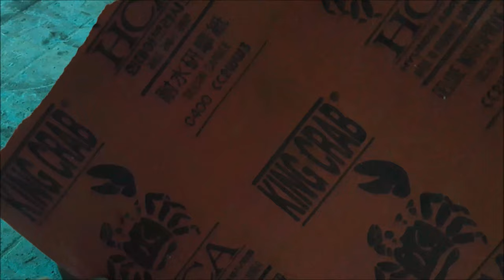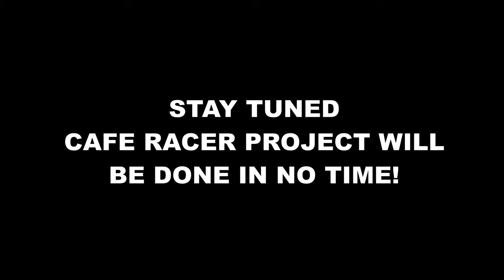How to paint hub | Honda Tmx 155 | CAFE RACER TIMELAPSE BUILD PART 5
Just click the link above for:
1. Samurai Paints (All Colors, Primers, Topcoats)
2. Engine Oils
3. Yamaha Genuine Products
4. Honda OEM Products
5. Thai Parts & Accessories
6. Daeng Sai 4
7. RS8 Products
8. Scooter Parts, Belts, Flyballs, Center Spring, Clutch Spring, Mags, Block, etc.
9. Mags, Tires (michelin, pirellie) Spokes and Rims and many more!

HONDA TMX 155 CUSTOM RESTORATION
(CAFE RACER PROJECT)

UPCOMING VIDEOS!
RESTORATION OF GAS TANK
RESTORATION OF FRONT SHOCK
RESTORATION OF SWING ARM
RESTORATION OF CHASSIS
ASSEMBLY OF THE WHOLE MOTORCYCLE

WANT TO REQUEST TUTORIALS AND VIDEOS?
JUST COMMENT DOWN ANY OF MY VIDEOS.

This is a timelapse build for our first Cafe Racer project.

We choose Honda Tmx 155 as our first base bike.

You can support us, by subscribing to our channel and hitting the notification bell icon for more videos and stay updated for new uploads, like tutorials, bike projects and custom builds.